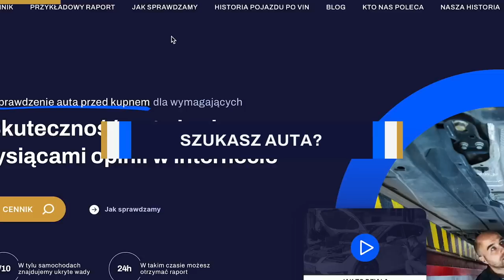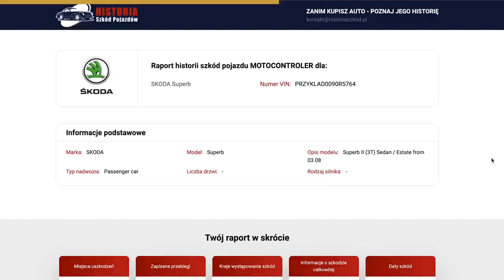Czy dostajemy pogróżki? - Pytania i odpowiedzi - Część 2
W serii Q&A odpowiadamy na wasze pytania dotyczące naszej codziennej pracy przy sprawdzaniu samochodów.  Eksperci Tomek oraz Artur, a także Dawid i Kinga z biura postarają się szeroko omówić interesujące Was tematy!

W części drugiej opowiemy o reakcji sprzedających na nasze filmy oraz o sprawdzanych przez nas samochodach. Zapraszamy!